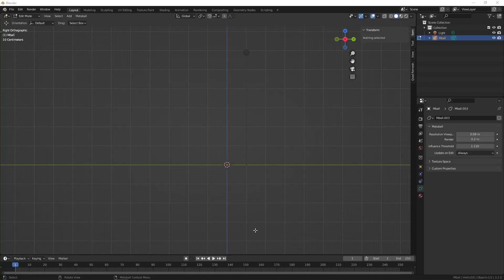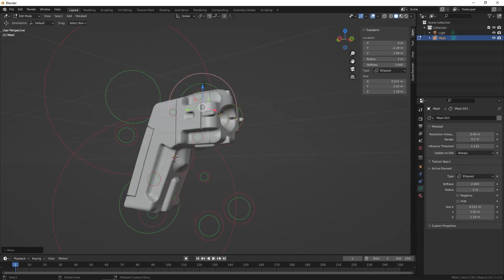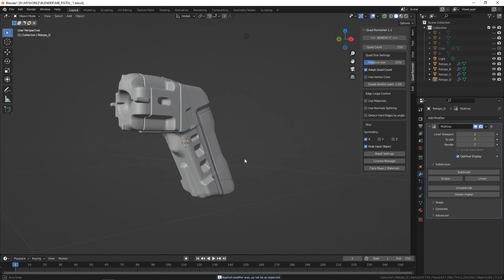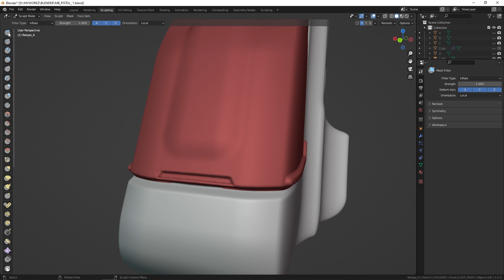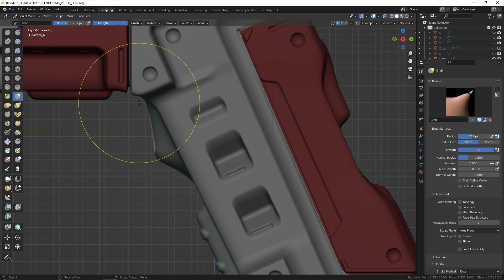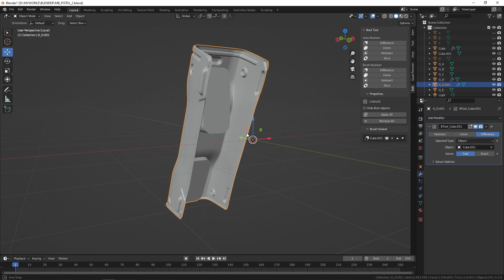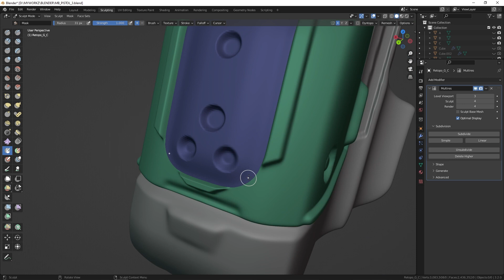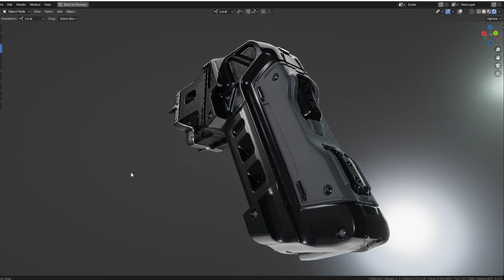Blender 3.2 Hardsurface timelapse (metaballs-Quadremesher-Sculpting)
This is a timelapse where I show the modeling workflow using metaballs and the quadremesher addon, to generate a base mesh ready for sculpting.